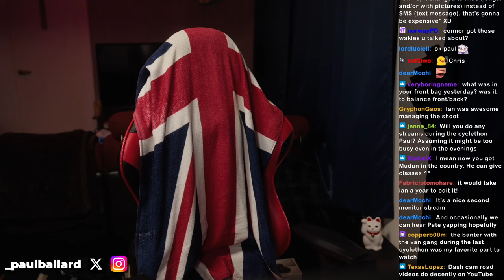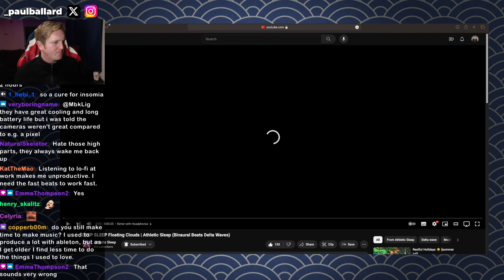The Van Gang filmed a shoot. Then something else happened... apparently